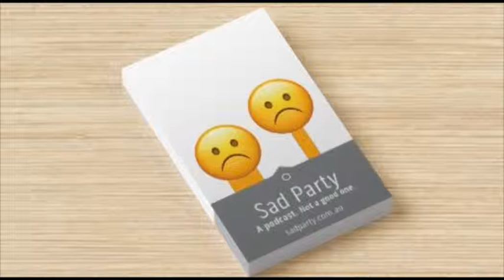Sad Party podcast - episode 35 - Sidecobble, starring Gary Ablett Jr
Mitch and Dao do the Herald Sun quiz from the October 15th 2018 edition. Gary Tablett.

Go to Sad Party for more! for iPad and iPhone users.